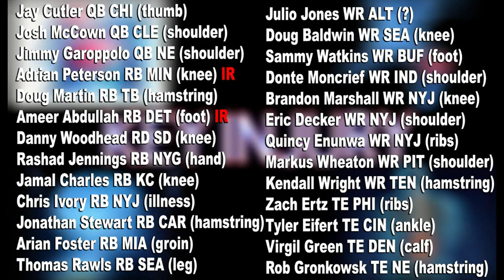TFS Week 3 Sept 2016